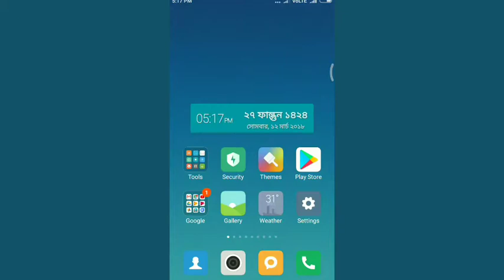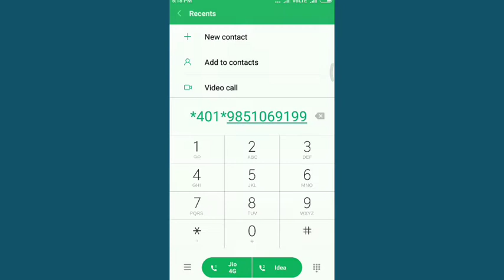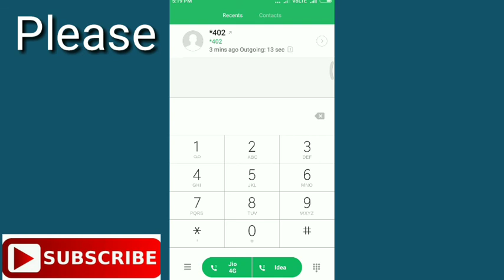How to activate call forwarding in Jio?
This video about :
Is video mai aap log jan paoge kaise jio call forwarding karte hain.
Jio call forwarding,
How to forward Jio call to another Number?

Agar koi vi problem ho to comment jaroor karna.